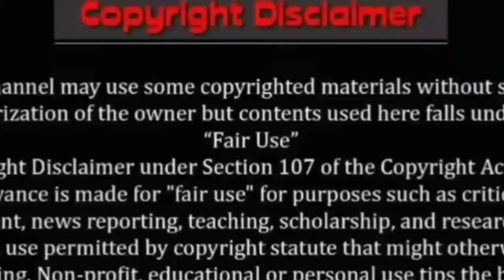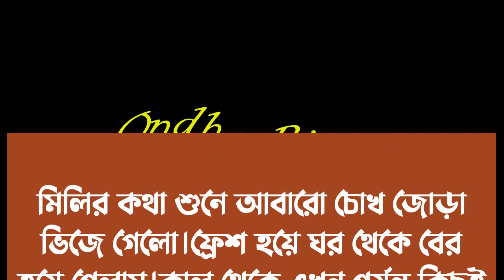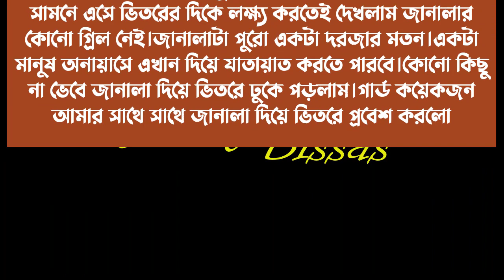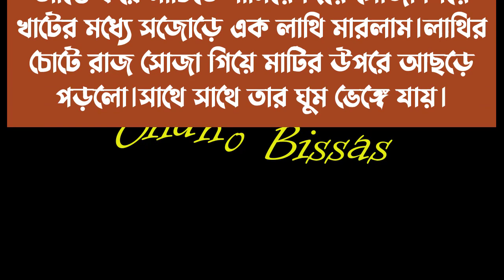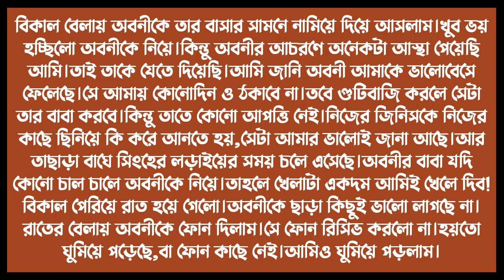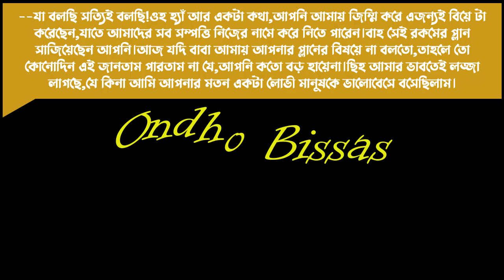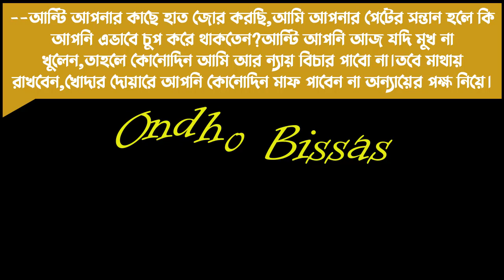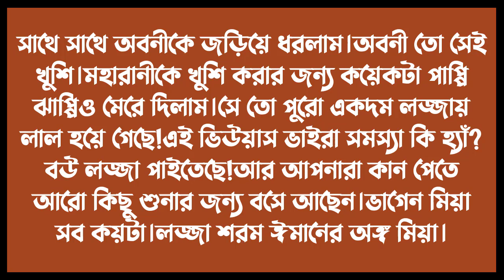মাফিয়া কিং যখন রোমান্টিক বর ||সকল পর্ব|| Cute love story || Voice: ft Shamim & Priya ||Ondho Bissas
✔• Video Edit : Shamim (me)

✔• Writer : আকাশ মাহমুদ

✔• Voice:
✔•শামীম
✔•প্রিয়া
✔•শাকিল
✔•মিতু
✔• মোল্লা
✔•মামনি
✔•তিথির
✔•মৌ
✔•হাসান
✔•রহমত
✔•শিহাব
✔•সাকিব